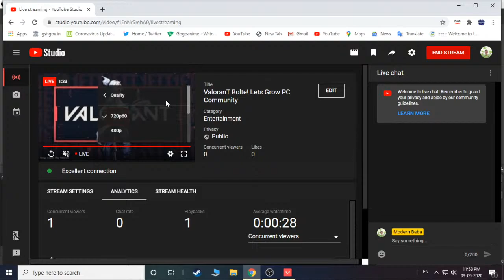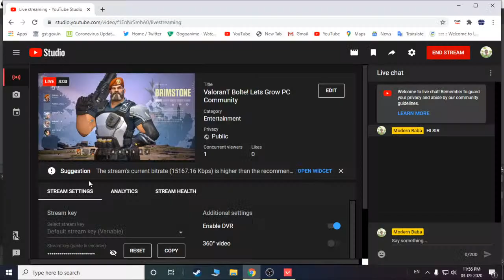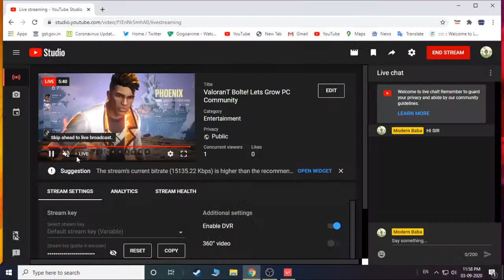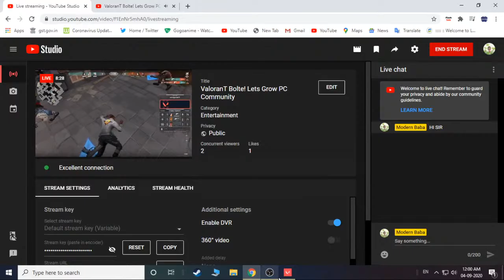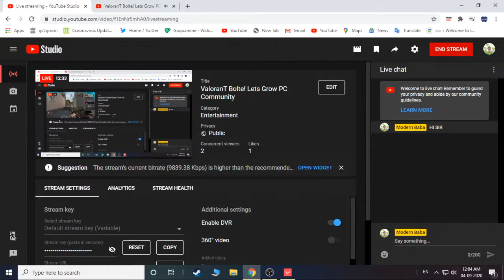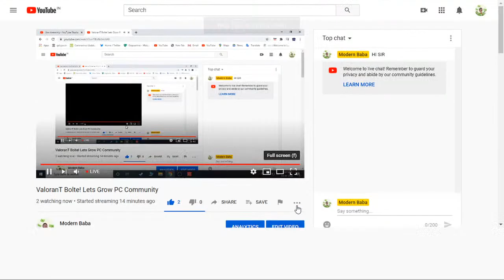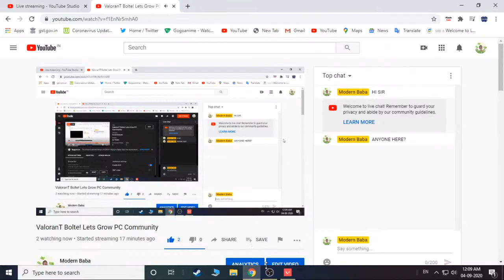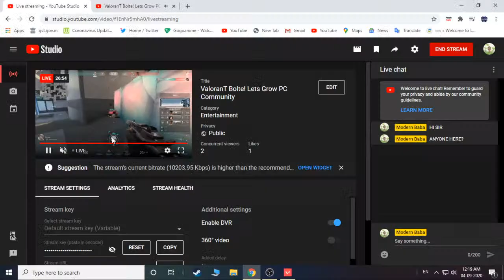ValoranT Bolte! Lets Grow PC Community